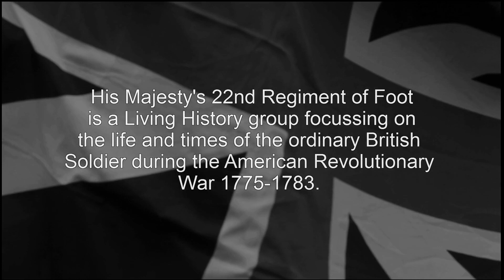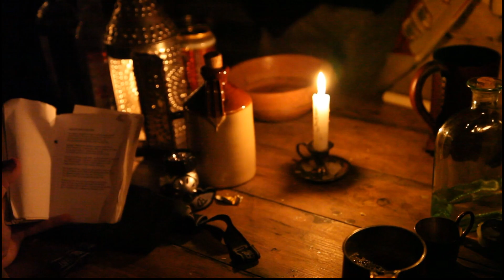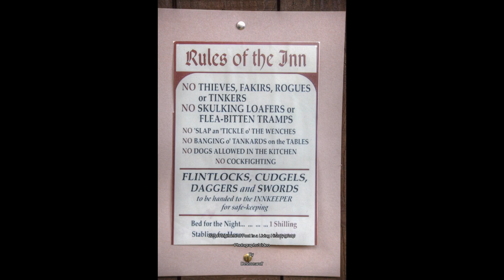22nd Foot Living History Group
Small film clip recording the weekend spent with the 22nd foot living History Group